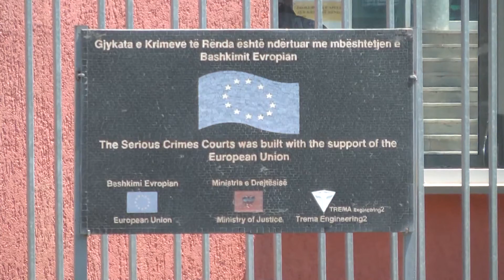A1 Report - "Gjykatat me 2 standarde", pas inspektimeve, KLD 8 rekomandime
TIRANE - Këshilli i Lartë i Drejtësisë kërkon përmirësim në procedurat për shqyrtimin e kërkesave për mbrojtjen nga dhuna në familje. "Përmirësimi i situatës kërkon ndërhyrje ligjore dhe administrative.

Përsa i përket armëmbajtjeve pa leje niveli i arsyetimit të vendimeve gjyqësore është një çështje shqetësuese. Në një numër relativisht të konsiderueshëm rastesh, gjykatat më të larta cënojnë vendimet për shkak të arsyetimit të varfër të tyre.

Tek niveli i arsyetimit duhet evidentuar praktika gjyqësore jo uniforme në dhënien e vendimeve, ku rrethana të njëjta vlerësohen ndryshe nga e njëjta gjykatë apo edhe nga i njëjti gjyqtar në raste të ngjashme

Periudha e zgjedhur për inspektim është një vit e gjysmë 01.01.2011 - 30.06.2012, e cila jep mundësinë për njohjen e situatës së veprimtarisë gjyqësore në një volum relativisht të lartë, si dhe për njohjen e ecurisë së vendimeve të dhëna gjer në Gjykatën e Lartë.

Në gjykata nuk ka një bazë solide të të dhënave mbi dhunën në familje, që vështirëson identifikimin e rasteve, monitorimin e tyre dhe analizën e të dhënave.

Në 183 raste nga 2689 që ishin objekt i inspektimit, janë konstatuar shkelje të afateve ligjore, të cilat zënë masën 6.8 % të volumit në shkallë vendi.